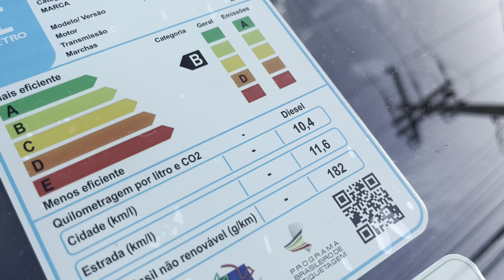Toyota Hilux CS 2023 - Básica, mas nem por isso é barata! 😵‍💫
Hilux Cabine Simples 2.8 2023 – motor 2.8 turbodiesel de 204 cv e 50,9 kgfm de torque, com câmbio manual de 6 marchas e tração integral temporária.

Capacidades
Porta-malas/ Caçamba (litros) 1.580
Tanque de combustível (litros) 80
Carga (kg) 1.005
Peso em ordem de marcha (kg) 1.995
Vão livre do solo (mm) 269

Segue a gente no insta @sportivadooficial